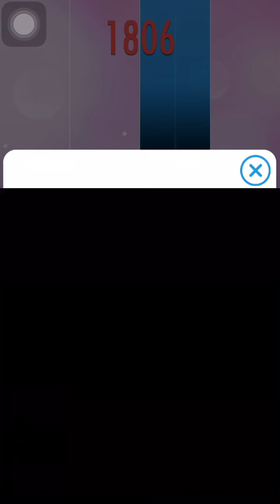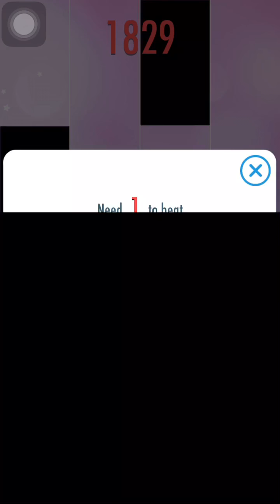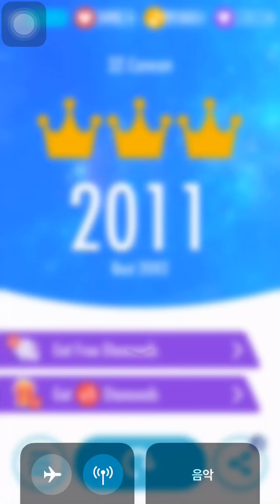Piano Tiles 2 - Cancan - 2011 GOOD SCORE ON PHONE!!! WTF!!!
Device: i Phone 6s

와우 폰으로 2K!? 정말 대단한 점수!!
나는 이미 아이패드로 2083점을 했다.
하지만 폰으로 2k를 달성할지 예상도 못했다.
그러나 18xx에서 부활 다 쓰고 1900점대를 무사히 넘기고 2k를 해서 정말 다행이다.
정말 운이 좋았다!ㅋㅋ
나는 폰으로 2.1k를 목표, 아이패드로는 2.2k-2.3k를 목표로 한다.

457명 구독자 감사합니다!!

2k with wow phone !! ?? A really great score !!
I already had 2083 points on the iPad.
But I did not expect to get 2k on my phone. But I am really glad that I wrote the revival in 18xx and passed the 1900 point safely and 2k.
I was really lucky! LOL
 I aim for 2.1k on my phone and 2.2k-2.3k on my iPad.